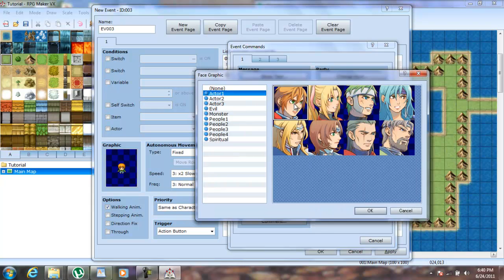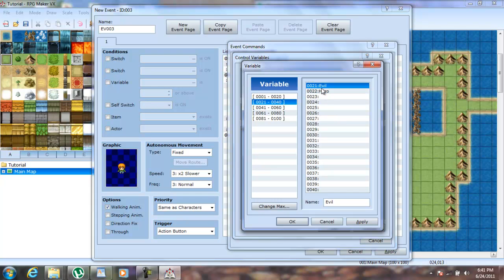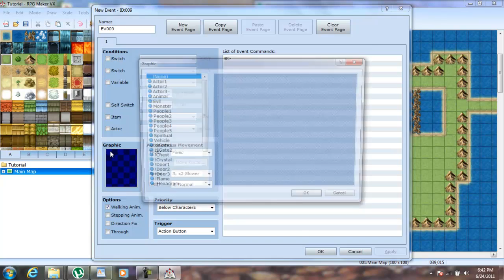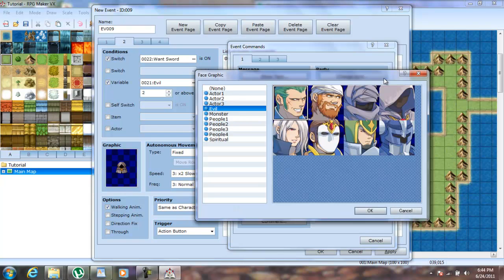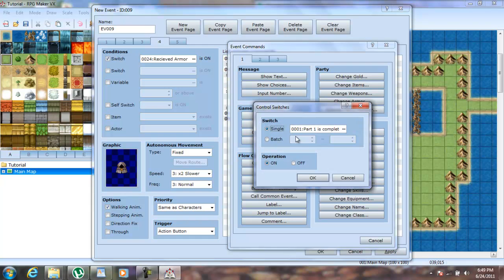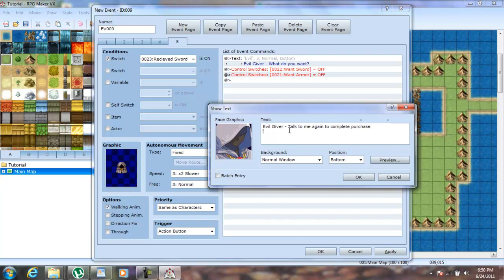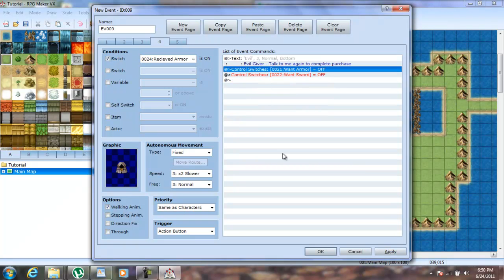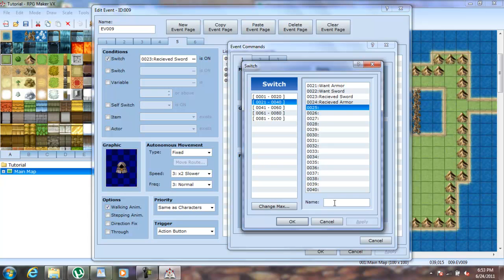RPG Maker Vx Tutorial - Good And Evil System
Episode 5 Of My Tutorials of RPG Maker VX